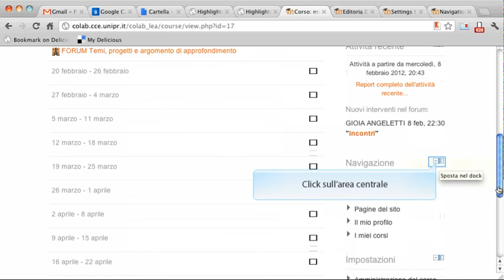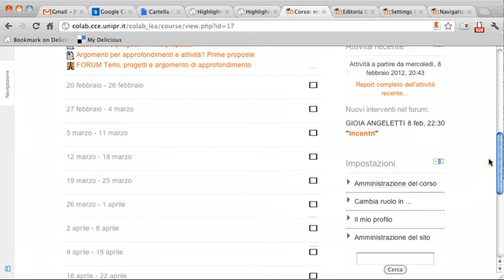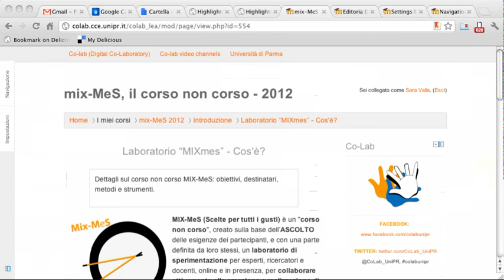Moodle 2.x Blocchi Impostazioni e Navigazione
Pochi attimi per capire cosa sono i blocchi Impostazione e Navigazione in Moodle 2.x e come spostarli nel dock (nella barra laterale).